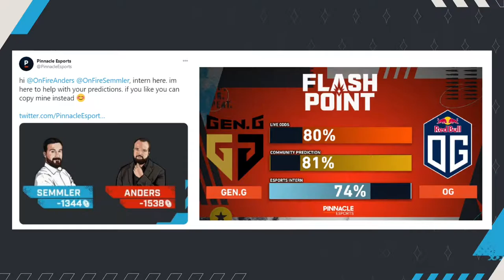OG vs Gen G - Flashpoint 2 - Map 2 - Dust2